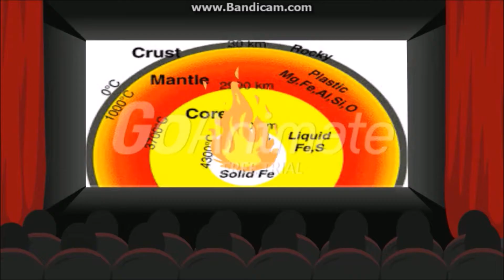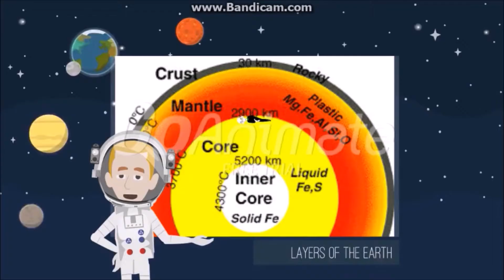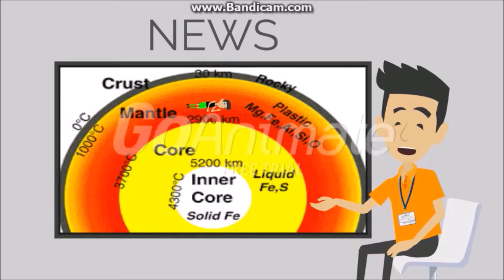HYPER FIGHTING ZONE COMPILATION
I made a compilation! It has 5 awesome fights! Watch them to see who wins!